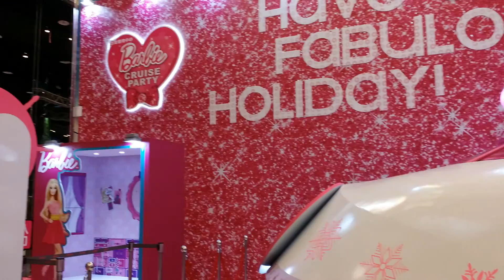去台茂購物中心看barbie展_20131225 111543